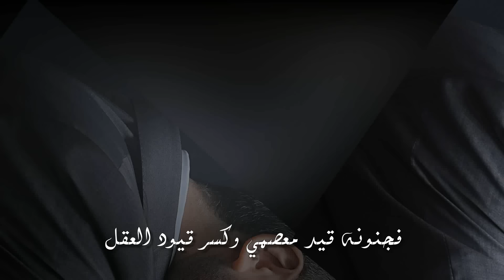Marwan Khoury - Lahna Qalbi (Official Audio) | مروان خوري - لحن قلبي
Marwan Khoury - Lahna Qalbi (Official Audio) - (مروان خوري - لحن قلبي (النسخة الأصلية

:كلمات الأغنية
إحملني إلى انغامى عازف إلى هناك إلى حيث لا أدري
الى بحر إلى كوخ صغير
ونسمة دافئة وحب حقيقي ومدفأة
ياسارق لحن قلبى ادم حنوك دهرا وراقصنى فى حانات عشقك
على أنغام نايي الحزين
اني حائر من جنونك واشتياقي من عبير تلك الليالى
ومن وصلنا الغريب
ان غبت اختلي بطيفك اقبل جنانه وارتمي باحضانه
وامتع ناظري بحسن حديثه وألتمس الراحة من دفئ يديه
والثم ثراء ليروي ظمأ حنيني
خفف اشتياقك فحنين صوتك يذيبني ويذوب روحي
شوقك جنونى وجنتى هون عليا ذا الهوى
فجنونه قيد معصمى وكسر قيود العقل
ياجمال الجنون ونظرات الغريب وحديث الخزام
اطل المكوث بجانبي واطل حديثك البعيد عن حبى
فانا لا أسمع بل أنظر بقلبي إليك
ـــــــــــــ